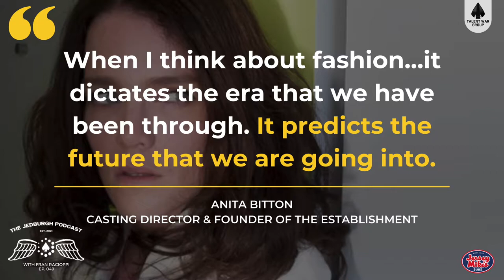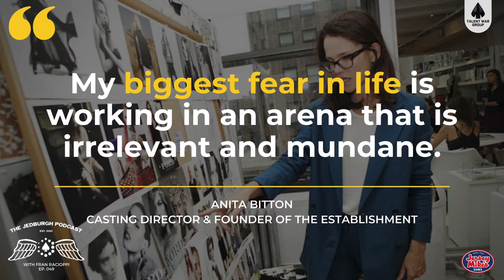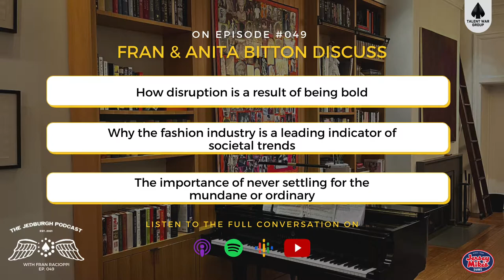How to become a fashion model l Casting Director & CEO of The Establishment Anita Bitton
Anita Bitton is one of the fashion industry's most iconic and leading drivers of talent. Anita is the Founder and CEO of The Establishment, the go-to casting director for brands like Tommy Hilfiger, Bottega Veneta, Marc Jacobs and Balenciaga. She was instrumental in the rise of Alexander Wang.

Anita was born in South London. She was raised by foster parents. She modeled as a kid to find a way out of London and a better option than her job at TGI Friday's. For this episode Anita invited host Fran Racioppi to her Brownstone on Manhattan's Upper West Side for a chat in her parlor about defining trends, being bold and disruptive, evaluating talent, resiliency in life and business, raising kids in New York City and her dedicated Spotify channel.

Highlights:
-Anita defines the fashion industry, it’s meaning in society and how designers are artists whose style represents their current attitudes and feelings about society.
-Fashion is a subjective industry. As the coordinator and facilitator Anita must define what is actually fashionable while bringing out the best in people.
-Anita describes the importance of being bold and creative; driving clients to explore new and different ways to represent their visions, but without being pushy.
-Fran challenges Anita to describe disruption, fighting the mundane and how growing up in South London with foster parents and adversity shaped her drive and accountability as she consistently looked for ways to move to New York City.
-Anita explains the good and bad of social media, how luxury brands use the platforms, the ease of access and the hard work required to make a name for yourself.
-Resilience is a key component of success. Anita shows us the importance of rejection in our growth and evolution; which allows for our longevity.

Quotes:
-”When I think about fashion…it dictates the era that we have been through. It predicts the future that we are going into.”
-”Fashion leans into politics. It leans into identity. It leans into rebellion…It all starts with where we are in the world.”
-“Fashion is a reaction to what’s going on in the world.”
-“There is no right or wrong answer in what we do, there’s just ideas.”
-”My job here is to help you be the best version of yourself.”
-”I try to meet the talent where they are…one size does not fit all.”
-”My biggest fear in life is working in an arena that is irrelevant and mundane.”
-”I’m not into the idea of generic. It’s not interesting to me…if they think it’s too bold, that’s exciting to me.”
-”I wasn’t good at not being good.”
-“There is always a part of society that just wants to put people down.”
-“I don’t want to live in the past. That’s done. I did that. I still remember the headache.”
-“There is no fast track.”
-“Resilience isn’t about taking a job for no money. It’s about knowing your next five moves.”
-“There is a solution to every problem. It’s just how you choose to get there.”

Anita’s Three Daily Foundations to Success:

-Create a gratitude list at the start and end of the day (because it changes)
-Meditate to find space
-Walk my son to school